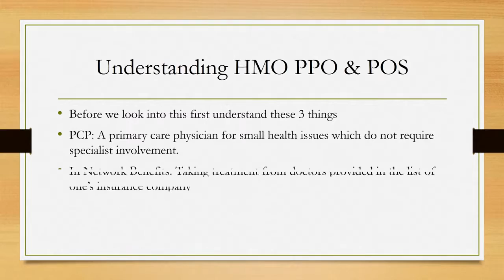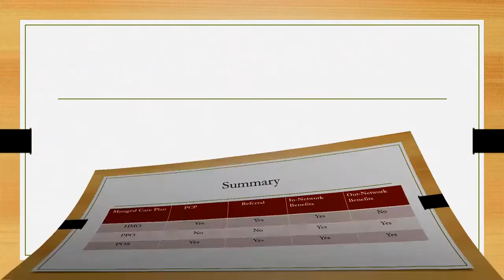Managed Care Understanding HMO PPO & POS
Understanding Managed Techniques of health insurance companies.
Explaining HMO, PPO & POS in a simplified way.